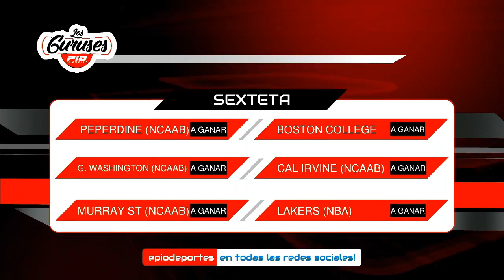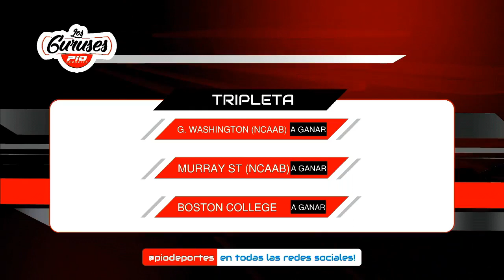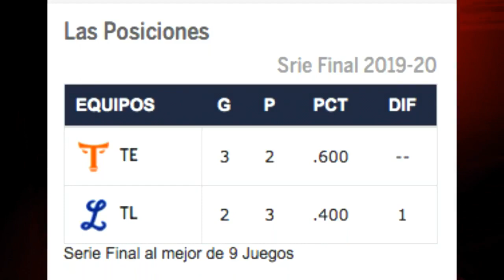Pronosticos los Guruses - Sabado 25 enero 2020